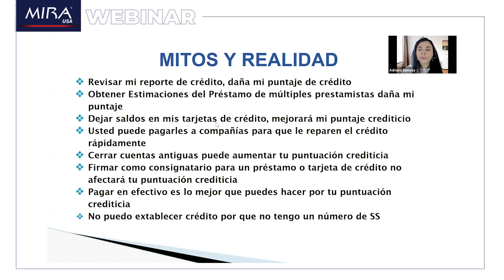Mitos y realidades sobre el Crédito en USA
En nuestro taller virtual: La importancia de conocer su crédito, aprendimos sobre algunos mitos y realidades en torno al tema crediticio en los Estados Unidos.